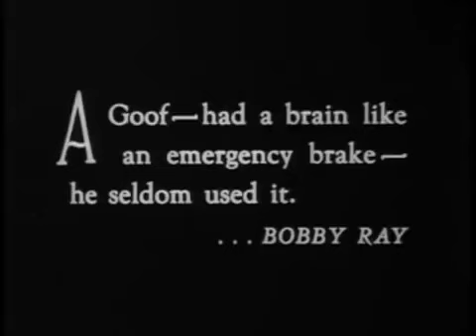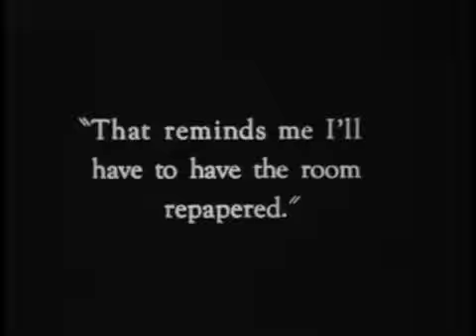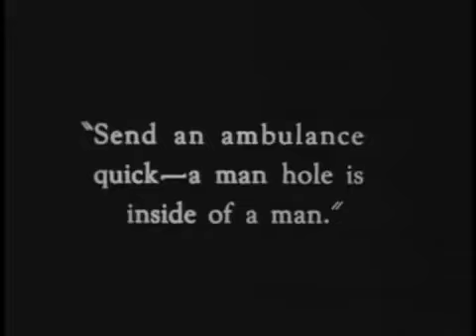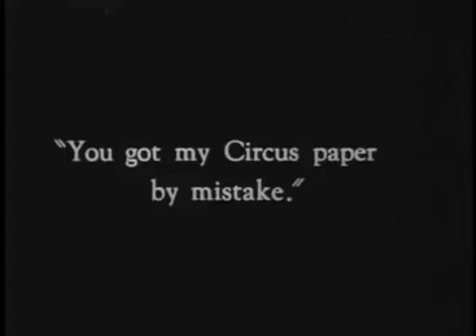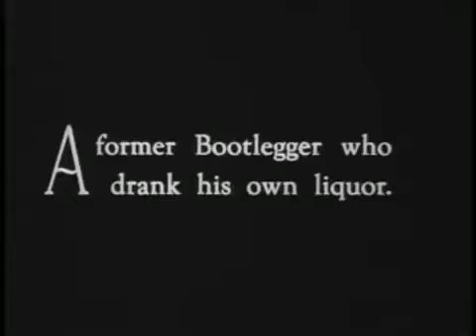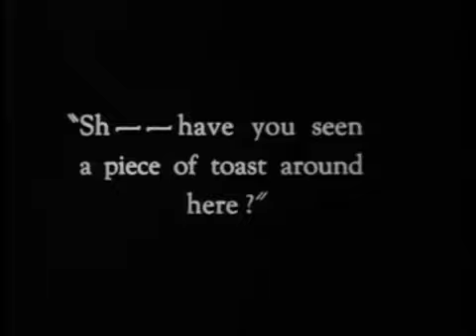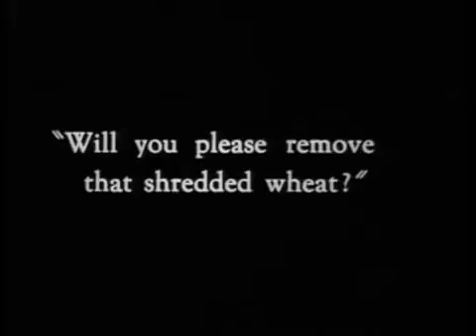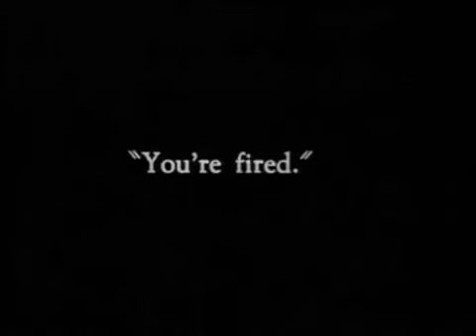Laurel & Hardy - Stick Around - Oliver "Babe" Hardy only - 1925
Two paperhangers are employed by a sanitarium to hang up some posters. Chaos Ensures.